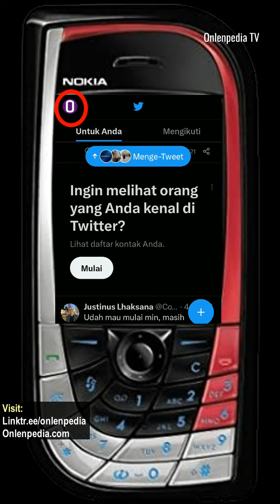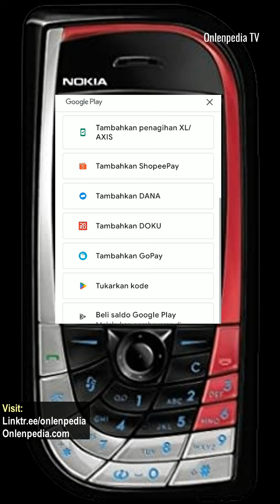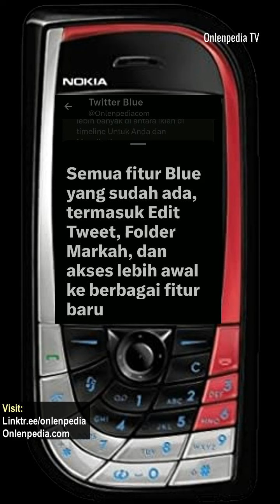CARA MEMBELI CENTANG BIRU TWITTER, GAMPANG BANGEET TUTORIALNYA !!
Baru2 ini Twitter menghapus centang biru di akun2 twitter pengguna Indonesia yang sebelumnya memiliki centang biru. Artinya, verifikasi centang biru twitter di Indonesia sudah resmi berbayar. Lantas, adakah tutorial cara membeli centang biru Twitter? Jawabannya, ada di video ini gaes !!

Silahkan berkomentar!